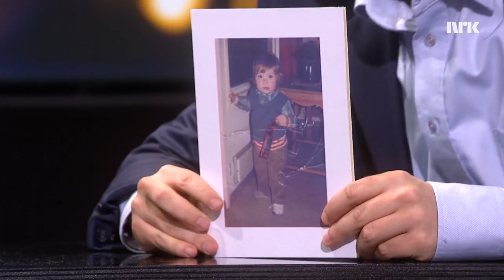Senkveld - PARODI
Se alt fra Underholdningsavdelingen her: tv.nrk.no/serie/underholdningsavdelingen